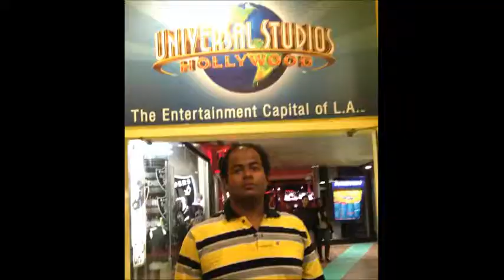Visit to Hollywood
Hollywood Los Angeles. Music Raj Paul & S Paul